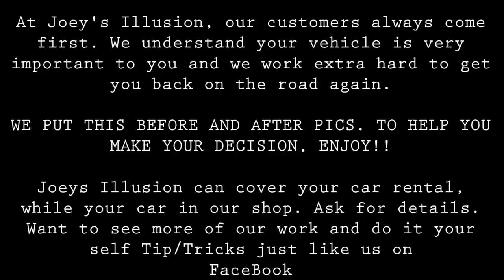Joey's Illusion Auto Body & Paint - BEFORE AND AFTER SLIDE SHOW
We wanted to put something together to help you make your decision, so we created a before and after side show of vehicle we competed. Enjoy the show and hope you choose us for your auto body and paint needs.